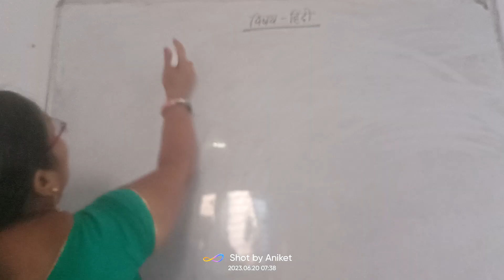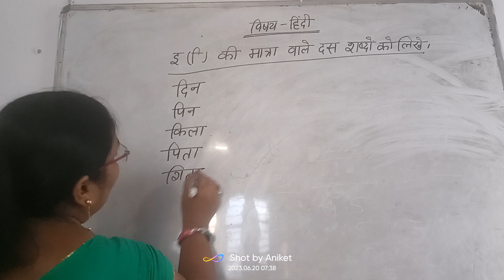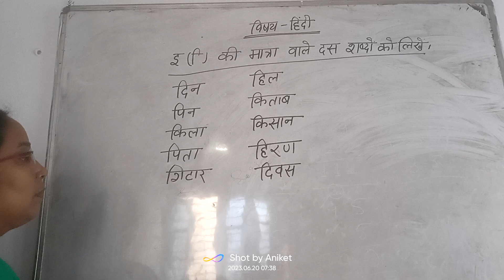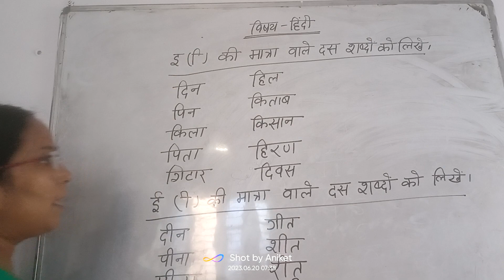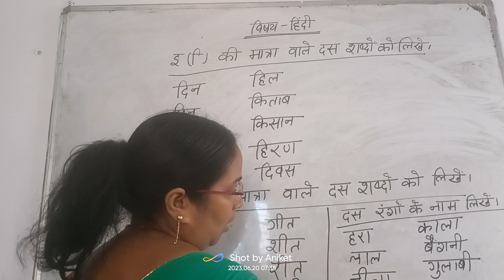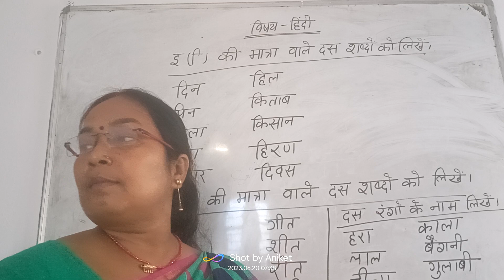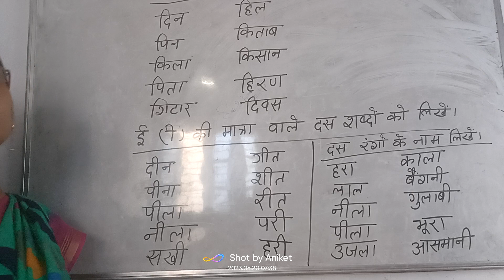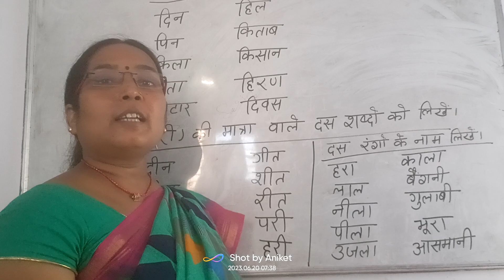Class-PJR & PSR || Sub- Hindi || DRONA LIVE CLASSES || 21/06/2023